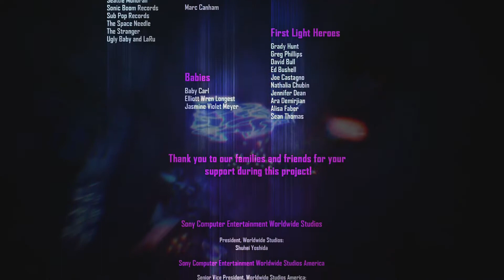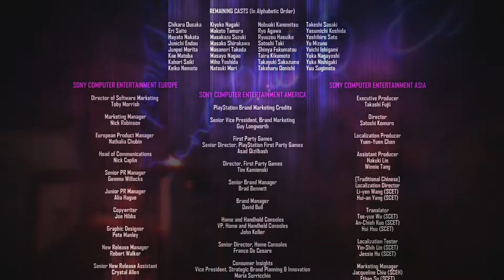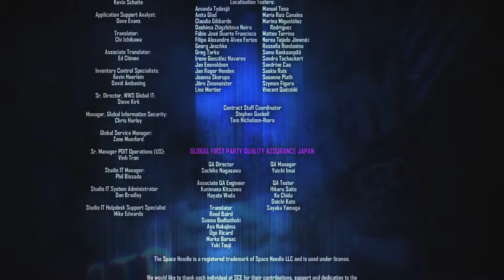InFAMOUS First Light Blind Playthrough HD Part 11 The End W/ Commentary